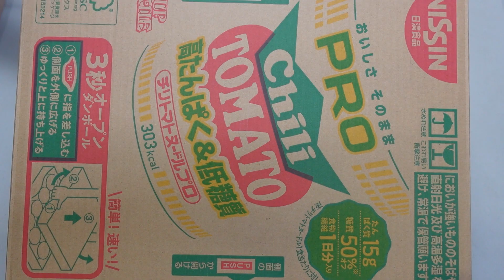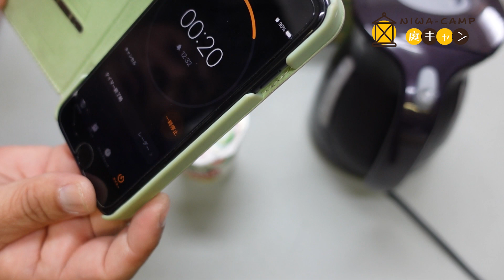カップヌードルのチリトマト味を食べてみた#119【火曜日】0509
カップヌードルのチリトマト味を食べてみました。

Mochinoriです。

【火曜日】
お金をかけずに1人でも大勢でも楽しめる方法や、トイレやお風呂の心配要らずの初心者向けです。